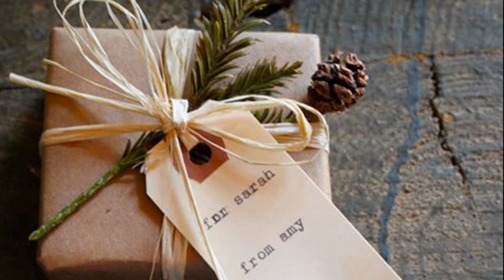quick homemade presents